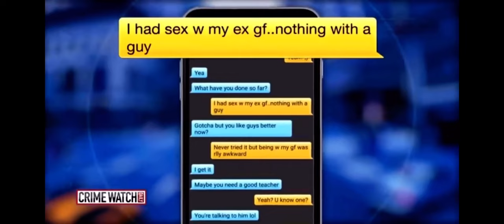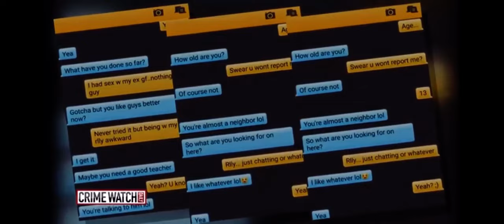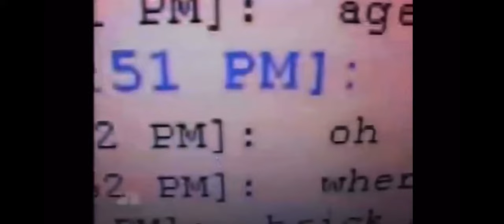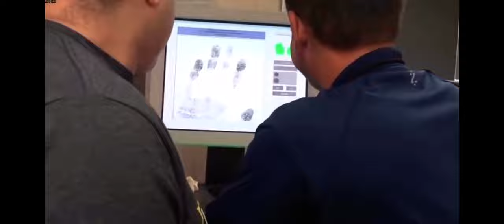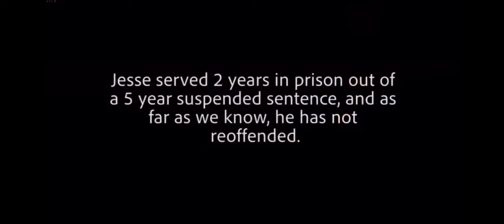Some special predators:TCAP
these are some predators that...prefer young boys